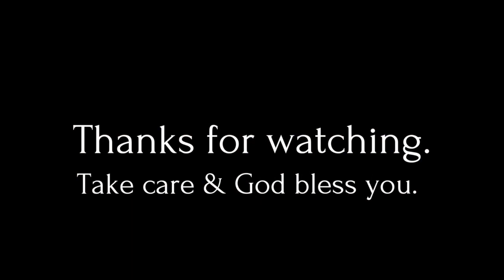Eezy Dancing/Dondon Nakar